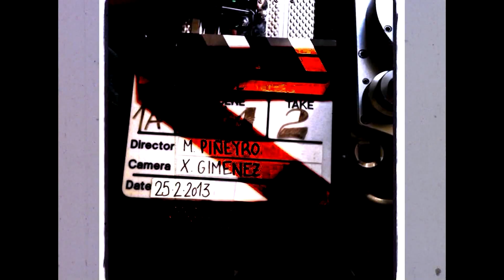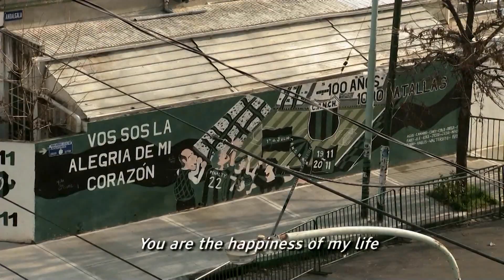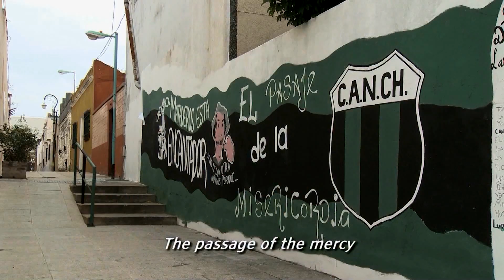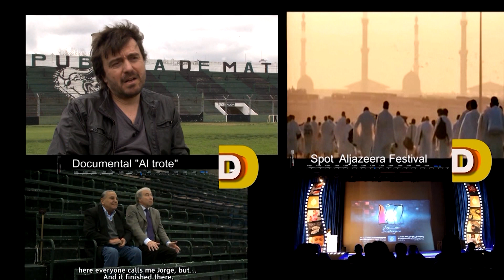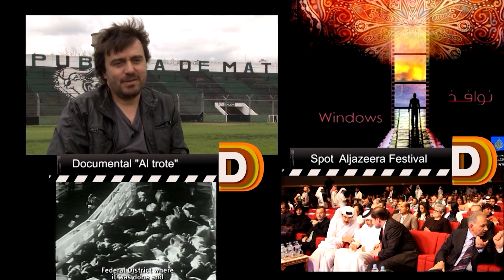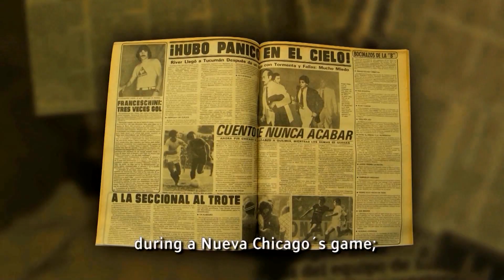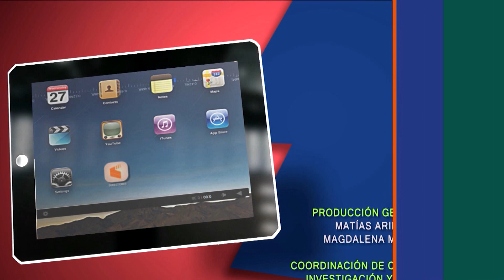Directores 🎬 MARCELO PIÑEYRO, GABRIEL DODERO, FERNANDO MOLNAR y VÍCTOR JORGE RUIZ 📽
El cine argentino y sus creativos en una serie que nos muestra algunas de las producciones de la cinematografía más destacadas del país.

Hoy MARCELO PIÑEYRO, GABRIEL DODERO, FERNANDO MOLNAR y VÍCTOR JORGE RUIZ